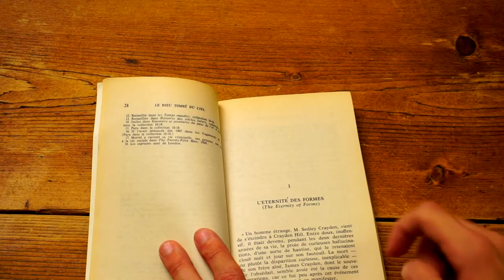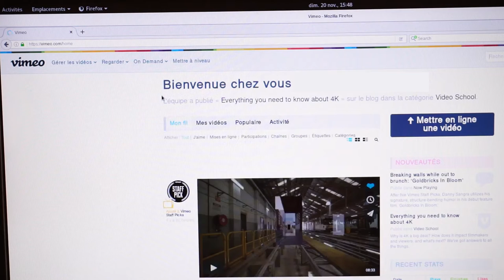Perspectives: Inspiration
Merci à Malix :)